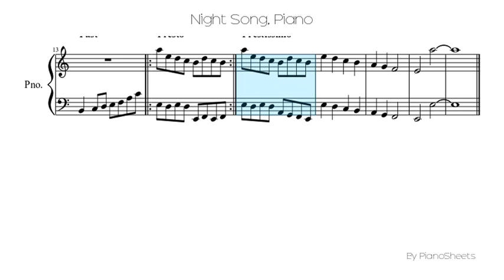Night Song [Piano Solo]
Piano Solo Sheet: Night Song